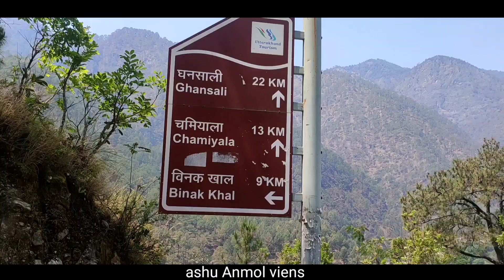हम कहां जा रहे हैं 😀|| पेट्रोल कि मारा मारी ⛽ || ANMOLSEMWAL||ASHU RATURI